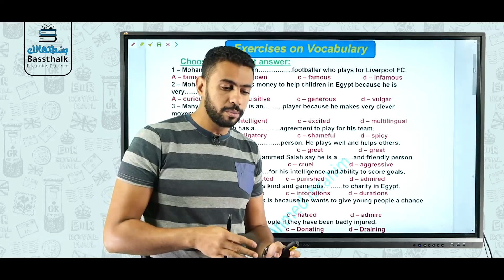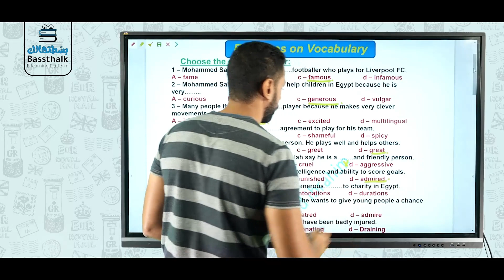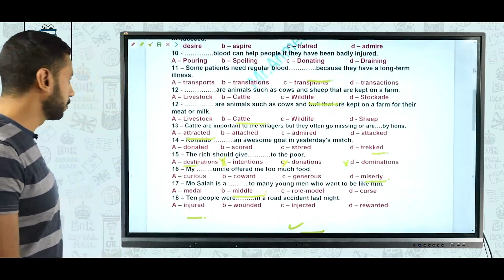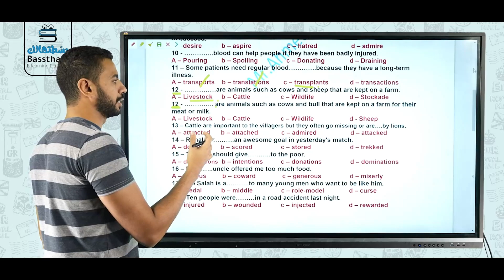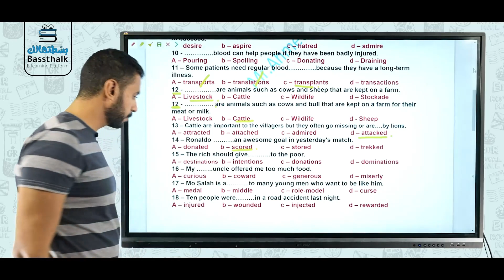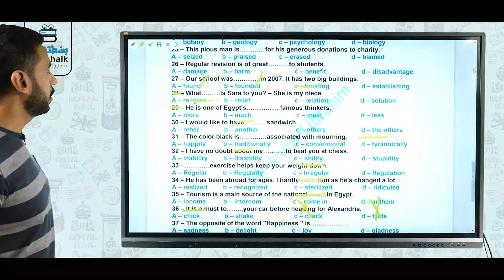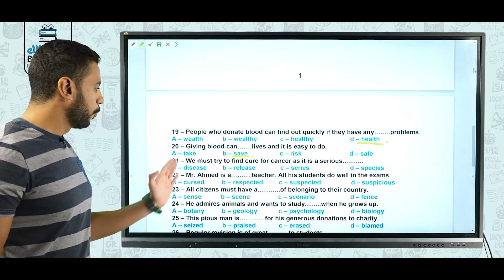الصف الأول الثانوي | الترم الاول |تدریبات unit 2 Language Notes | أ.أحمد ابراهيم | نظام حدیث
احياء
فيزيا
كيميا
رياضة
عربي
انجليزي
جغرافيا
تاريخ
اولي ثانوي
تانية ثانوي
تالتة ثانوي
مراجعة تالتة ثانوي
مراجعة الشهر
مراجعة الترم
احياء 2 ثانوي
علوم متكاملة
مراجعة علوم متكاملة
علوم متكاملة اولي ثانوي
تاريخ
مراجعة تاريخ
تاريخ 2 ثانوي
تاريخ 3 ثانوي
المراجعة النهائية
مراجعه
مراجعة
لغات
دروس لغات
ثانوية عامة
مراجعات عربي
مراجعة عربي
الثانوية العامة
الصف الثالث الثانوي
المراجعات النهائية
المراجعة النهائية
المرحلة الثانوية
أولى ثانوي
تانية ثانوي
عربي ثانوية عامة
ليلة الامتحان
مراجعات ثالثة ثانوي
مراجعات شاملة عربي
كيمياء تالته ثانوي
تاريخ
اولي ثانوي
ليالي امتحان
مراجعات
اهم الاسئلة
اهم التوقعات
تاريخ اولي ثانوي
مراجعه تاريخ
أولى ثانوي عربي
أولى ثانوي 2025
الصف الاول الثانوي 2025
مراجعة نحو
مراجعة أدب
ثانوية عامة 2025
علوم متكاملة
علوم متكالمة اولي ثانوي
مراجعة العلوم المتكاملة
اولي ثانوي
تانيه ثانوي
منصة بسطتهالك محمد صلاح
منصه محمد صلاح
منصة محمد صلاح عربي
محمد صلاح عربي منصه
محمد صلاح لغه عربيه
مستر محمد صلاح
منصة بسطتهالك
منصه محمد صلاح عربي
محمد صلاح العربي